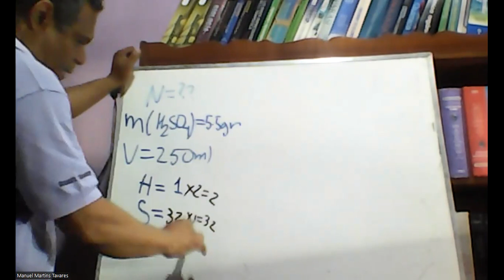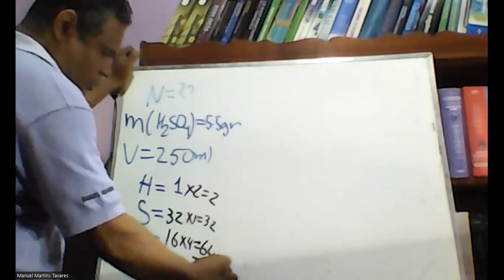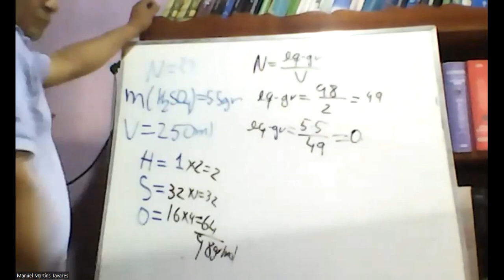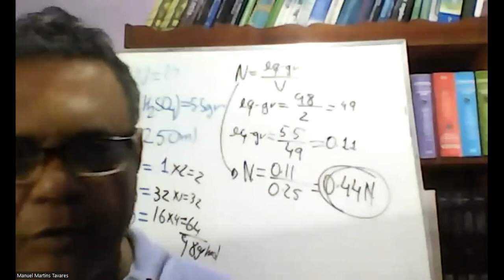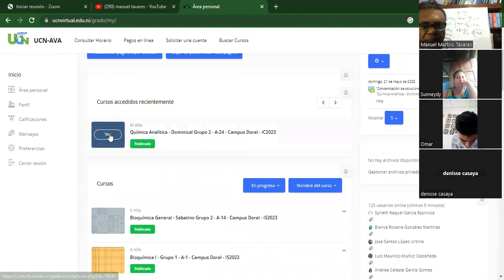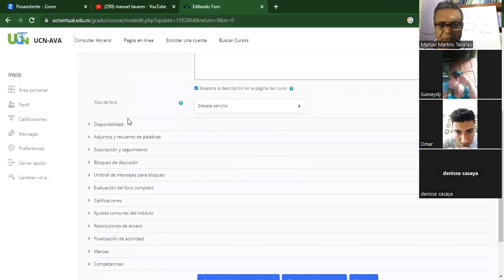Clase N º 9 química analítica dominical parte 2